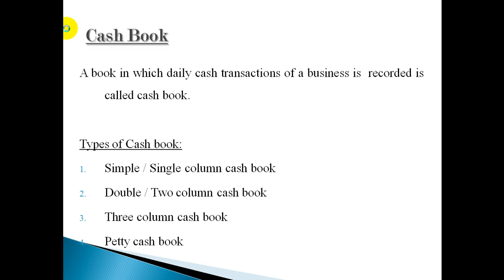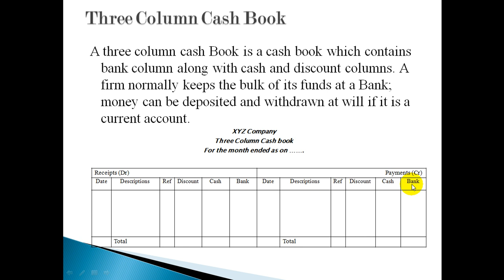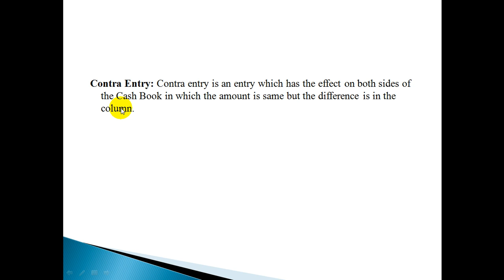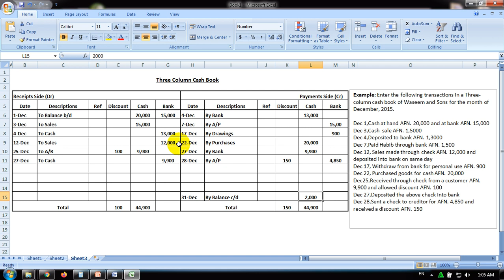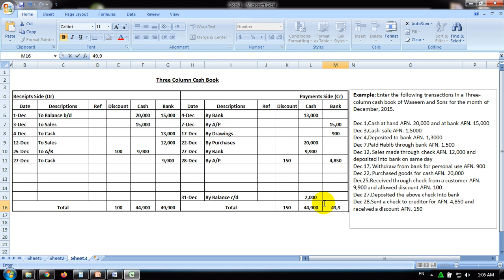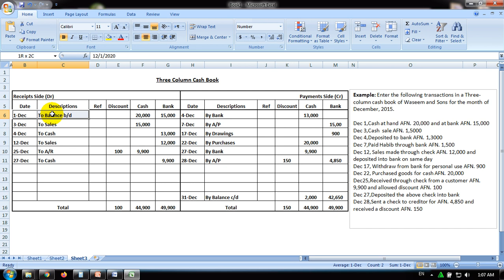Cash Book Part 2 By Akhtar Muhammad Safi